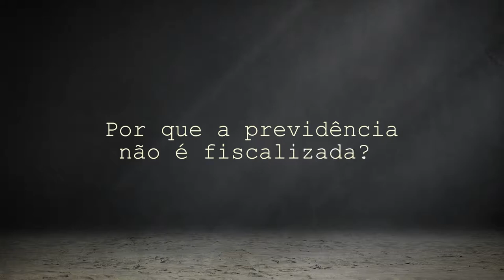POR QUE A PREVIDÊNCIA NÃO É FISCALIZADA?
Não há interesse em uma fiscalização e gestão eficiente do INSS. Divulgar os valores arrecadados demonstrará que a previdência não está quebrada, não justificando a reforma previdenciária. Confira a reflexão do advogado previdenciário, Antônio Roberto Cassolla.